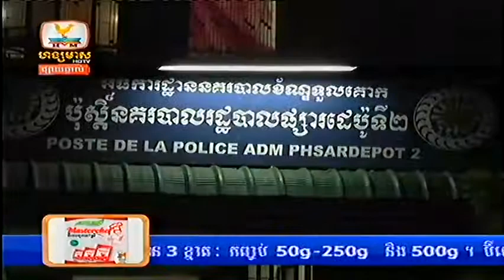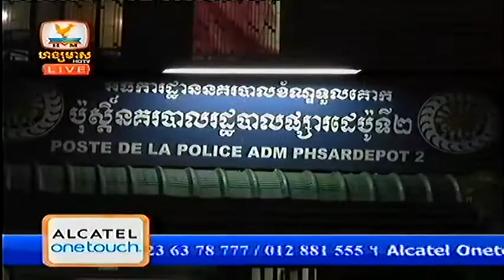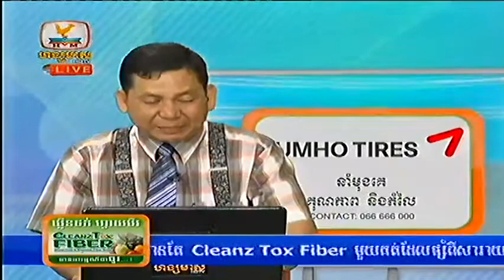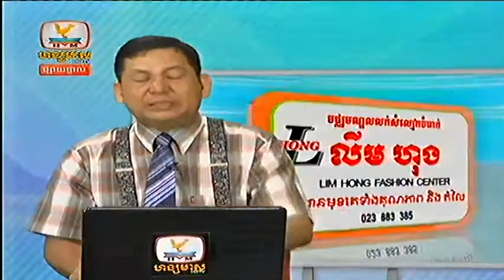HM HDTV Daily News,Accident News,Hot News on 16 Oct 2013 Part5_8